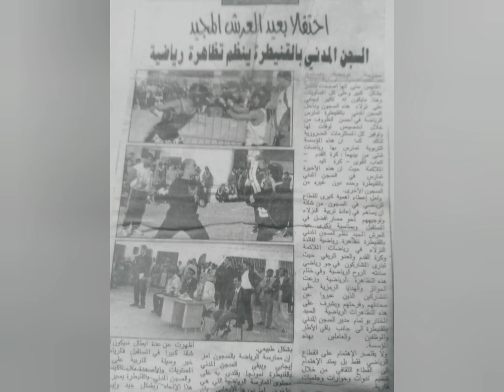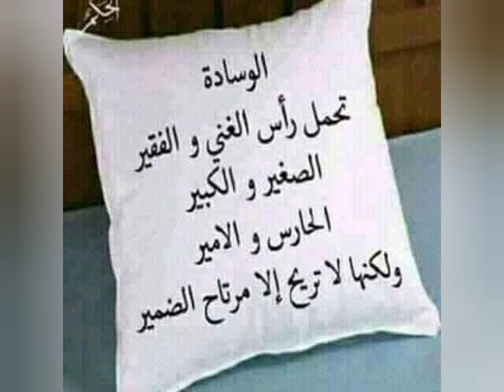ذكريات بطل ومناضل داخل وخارج السجون(محمد بنطازوط)